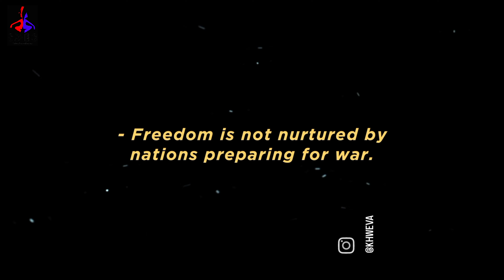Upcoming Events You Need to Know About with Samuregz! (Weekly #5)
Events included:

THIS WEEK
* DEDAN KIMATHI by Woodcreek School - Musical

RECURRING EVENTS
* SALT AND LIGHT by MERCY MASIKA - Music/Service
* Monday Movie Night by Mugambi Nthiga

DANCE EVENTS
* HIS LOVE MY STORY 5 by The DAWN PROJECT - Dance Event
* DANCERS PRAYER DAY

SPOTLIGHT ON JOYCE MUSOKE
* SANCTUARY RERUN by Prevail Presents - Theatre
* UNBORN in the FIVE FOR ONE PROJECT by Picha Safi
* 2 Asunder - Movie
* The Watch - Movie

MOVIE SCREENINGS
* THE FORGE SCREENING - SAFE and YAM St Andrews - Movie Screening
* IT'S A FREE COUNTRY by Chatterbox - Movie Premier

THEATRE
* MY WORSHIP by Charity Wangari - Concert
* TOM MBOYA by Too Early For Birds - Theatre
* KALA PURPLE by Liquid Entertainment - Musical
* FIAT - Musical
* MPAKA by KHWEVA - Musical

0:00 Introduction
0:46 Events in this video
0:58 Dedan Kimathi Musical
1:48 Salt and Light
2:04 Monday Movie Nights
2:33 His Love My Story 5
3:04 Dancers Prayer Day
3:28 Spotlight on Joyce Musoke
4:16 Sanctuary Re-run
4:45 Five 4 One Project starring in Unborn
5:11 2 Asunder
5:38 The Watch
5:56 Movie Screeming - The Forge
6:13 It's a Free Country
6:32 Tom Mboya
6:47 Kala Purple
7:00 FIAT the Musical
7:32 Mpaka
8:09 Outro